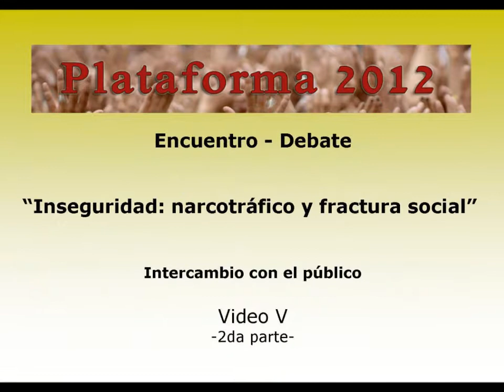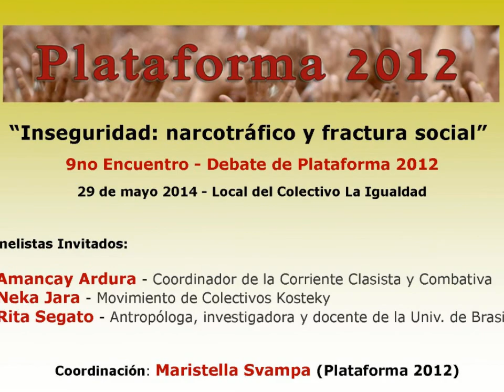Mesa debate sobre Inseguridad: narcotráfico y fractura social - Intercambio con el público (2°)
La sociedad argentina y en general toda América Latina lleva el rostro de Jano: es Territorio de grandes solidaridades, pero también es Territorio de  violencias extremas. En los últimos tiempos, hemos sido testigos de hechos de violencia extrema, como los saqueos y los linchamientos, que nos han hecho interrogar sobre la problemática de la violencia colectiva, sus fuentes y sus significaciones. Es por ello que en esta ocasión, desde Plataforma 2012, decidimos abordar el tema de la fractura social, lo que algunos denominan como la problemática de la inseguridad y que muchos de nosotros vinculamos en realidad con la problemática de la violencia, bajo sus diferentes formas, y muy especialmente con las redes del narcotráfico y la economía informal